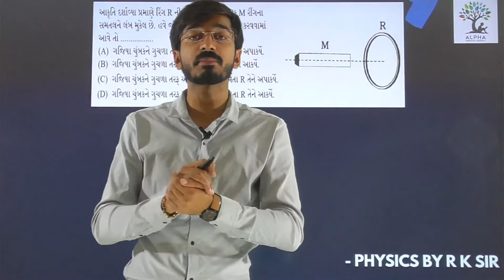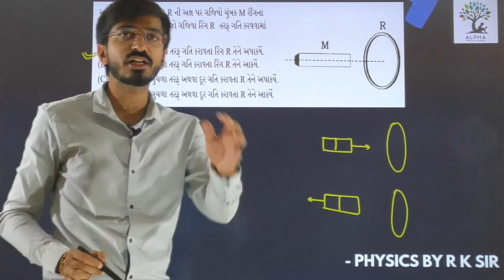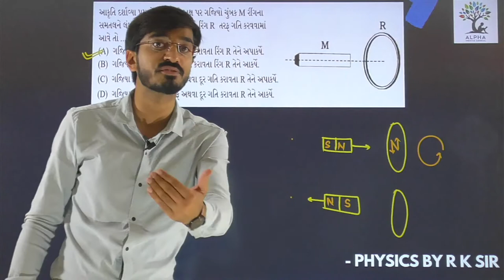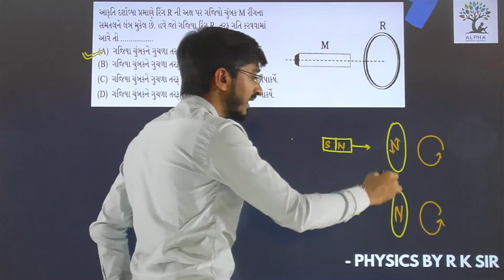Paper 2 | Section A | Que 1 | Physics | Std. 12 | Alpha Vidhya Sankul | in Gujarati by R K Sir